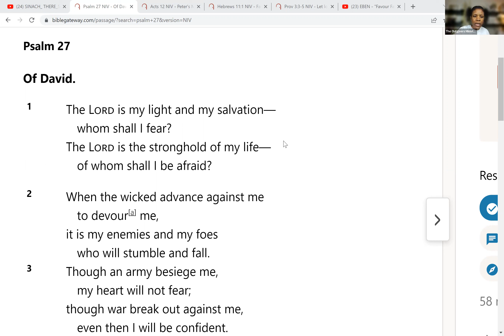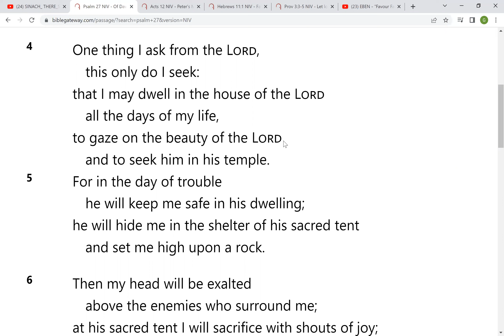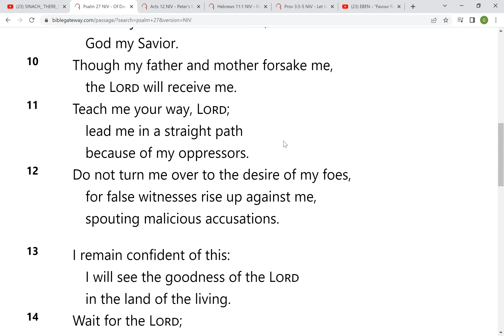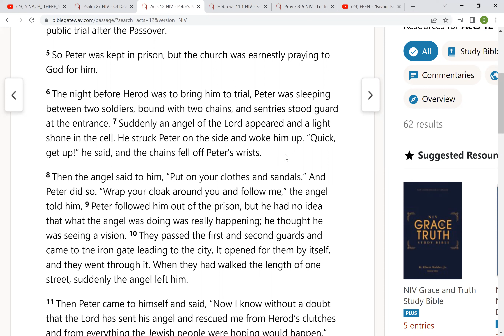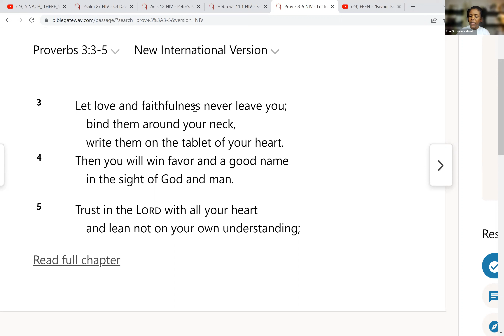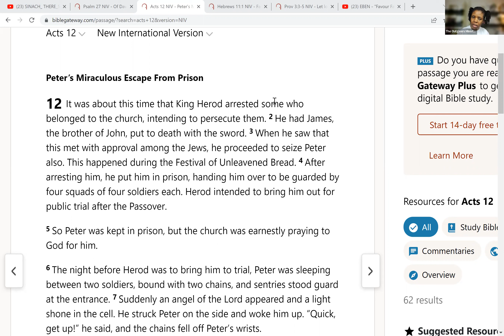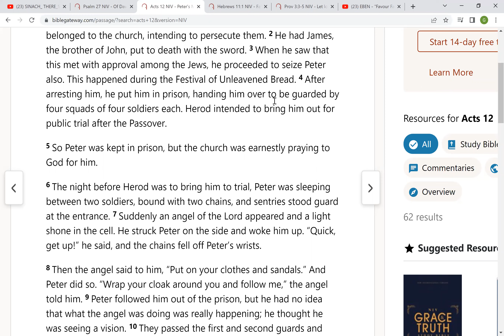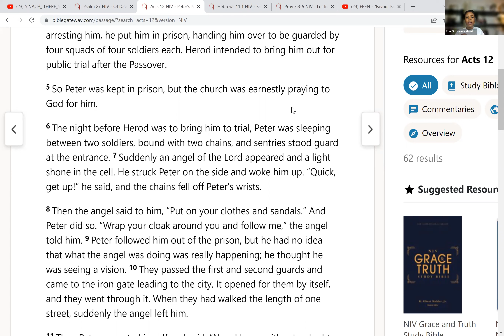04.05.2023 // Morning Dew // Faith, Hope & Love